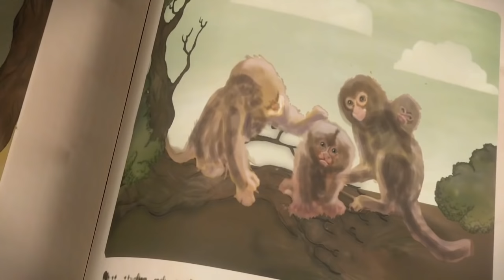Animation Movies Adventure in English Full Length Fantasy Movie